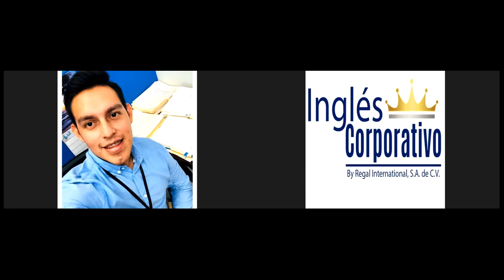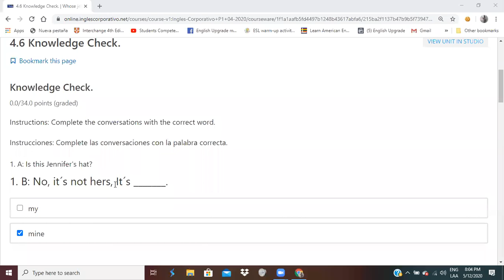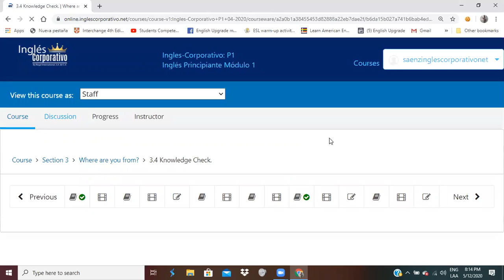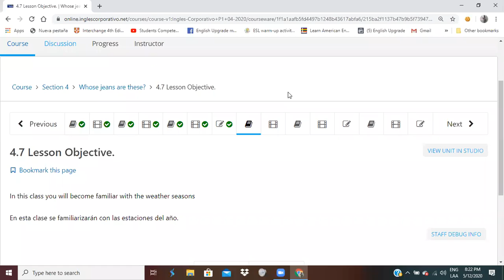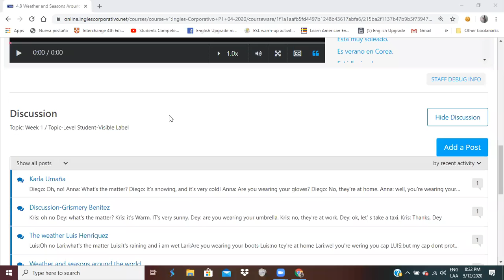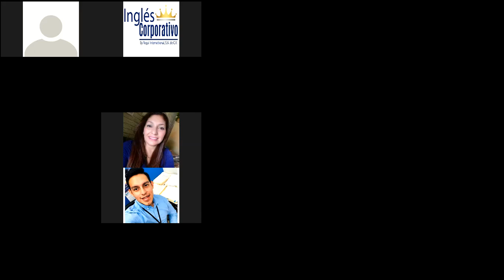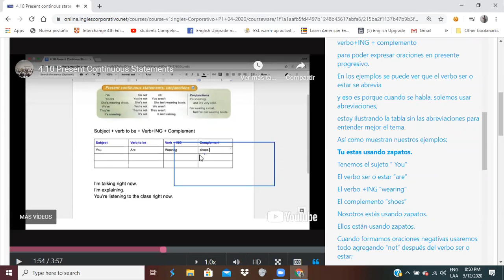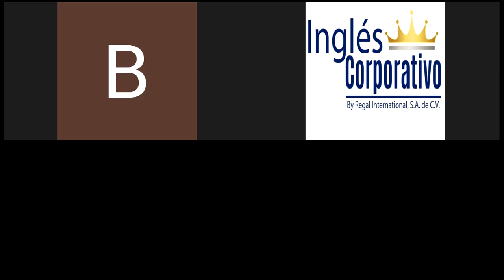Ingles Corporativo-Present Continous Tense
By the end of this class you will be able to form yes/no questions in the present continuous tense.

Al final de esta clase ustedes serán capaces de formar preguntas con respuesta si/no en el tiempo presente continuo.